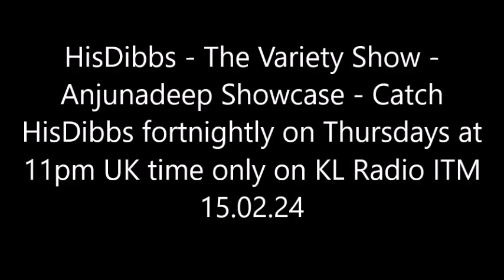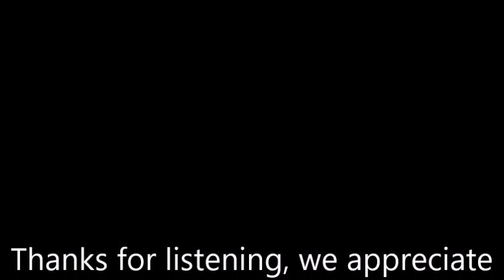KL Radio ITM - DJ HisDibbs - The Variety Show - Anjunadeep Showcase - Aired on 15.02.24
Listen to the brilliant Variety Show with HisDibbs, fortnightly on Thursdays at 11pm UK time only the best ad free 24.7 multi-genre online dance music radio station.

DJ HisDibbs links